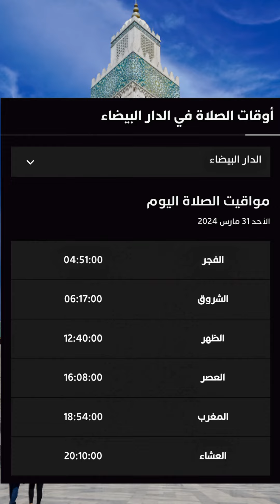أوقات الصلاة اليوم بالدارالبيضاء | تعرف على إمساكية رمضان 2024 وموعد الإمساك والإفطار بالدارالبيضاء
horaire_priere ftar Ramadan 2024: ~~horaire priere Paris/ Horaires imsak iftar ramadan 2024/calendrie Ramadan 2024_horaire_ prière salat

تعرف على أذان المغرب اليوم.. امساكية شهر رمضان 2024 ، هذه مواقيت الصلاة في المغرب اليوم حسب توقيت مدينة الدار البيضاء مواعيد الصلاة / موعد أذان المغرب / موعد أذان الفجر / أوقات الصلاة في المغرب / إمساكية أول يوم في رمضان 2024 في مدينة الدارالبيضاء

اوقات الصلاة بالدار البيضاء رمضان 2024

اوقات الصلاة الدار البيضاء رمضان 2024

اوقات صلاة المغرب رمضان 2024

توقيت صلاة المغرب رمضان 2024

اوقات صلاة المغرب في رمضان 2024

توقيت صلاة المغرب في رمضان 2024

مواعيد صلاة المغرب في رمضان 2024

موعد صلاة المغرب في رمضان 2024

وقت صلاة المغرب في رمضان 2024

مواقيت صلاة المغرب في رمضان 2024

امساكية رمضان

امساكية رمضان 2024

امساكية شهر رمضان

موعد_السحور

موعد_الافطار

مواقيت_الصلاة

مواقيت_الصلاة_في_المغرب

مواقيت_الصلاة_في_الدار البيضاء

مواقيت_الصلاة

مواقیت

موعد_اذان_الفجر

موعد_اذان_المغرب
امساکیه شهر رمضان 2024

امساكية رمضان 2024 مصر

امساكية رمضان 2024

امساكية رمضان 2024 في القاهرة - مواقيت الصلاة في مصر

موعد اذان المغرب في رمضان 2024

امساكية شهر رمضان 2024

إمساكية شهر رمضان 2024 - المصري اليوم

تعرف على إمساكية رمضان 2024 الرياض وموعد الإمساك والإفطار

امساكية رمضان 2024 في مصر

موعد شهر رمضان 2024 في مصر

امساكية رمضان 2024 الاسكندرية

نتيجة رمضان 2024

امساكية رمضان 2024 السعودية

امساكية رمضان 1445

توقيت المغرب رمضان 2024

مسلسلات شهر رمضان 2024

موعد رمضان في سلطنة عمان

رمضان 2024 تركيا

متى يكون رمضان

إمساكية رمضان 2024 في القاهرة

إمساكية رمضان 2024 مصر

امساكية رمضان 2024 الرياض

امساكية رمضان 2024 اسكندرية
امساكية رمضان 1445

رمضان 2024 تركيا

متى يكون رمضان

امساكية رمضان 2024

امساكية رمضان 2024 سوهاج

إمساكية رمضان 2024 اليوم السابع

امساكية رمضان 2024

إمساكية شهر رمضان 2024 وموعد الإفطار وعدد ساعات الصيام

استطلاع هلال رمضان 2024

مواقيت الافطار رمضان 2024

توقيت رمضان 2024

امساکیه شهر رجب 2024

ramadan 2024

ramadan maroc 2024

ramadan iftar time 2024

ramadan.2024

ramadan prayer 2024

iftar 2024

ramadan 2024 date time

zakarya gangat